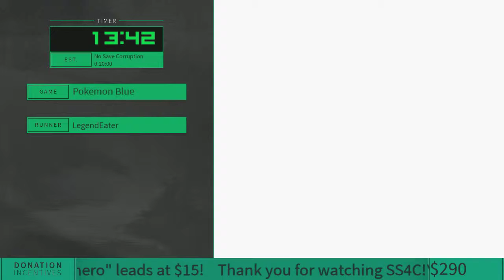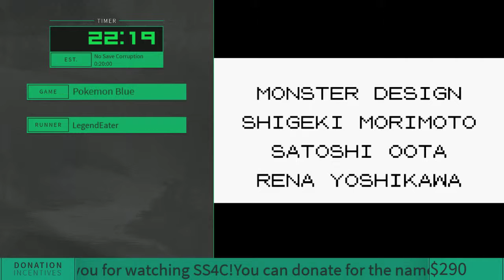Pokémon Red/Blue | No Save Corruption by LegendEater